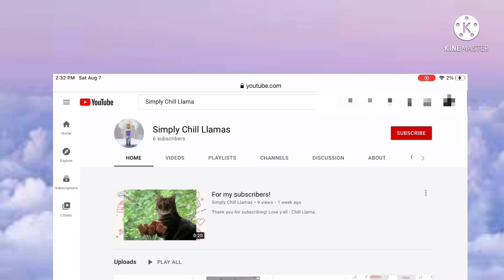Choose your outfit! (Pt. 1) Roblox Trend || Simply Chill Llama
-Little Llama